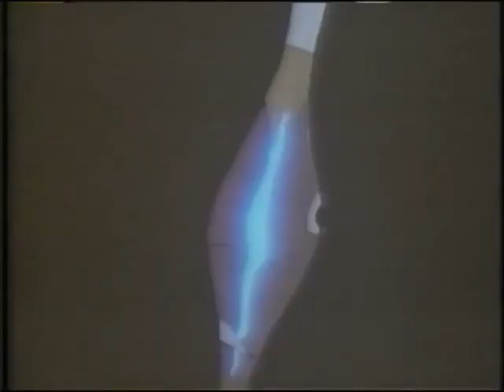Opening To Home Alone (1991) VHS